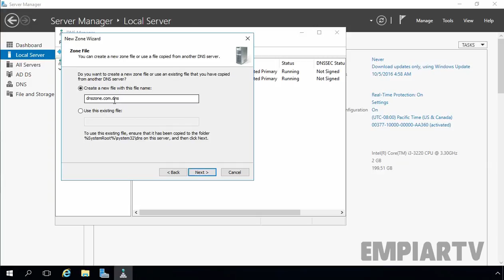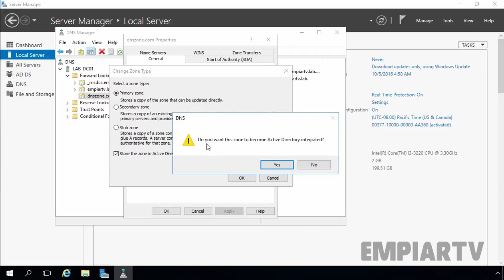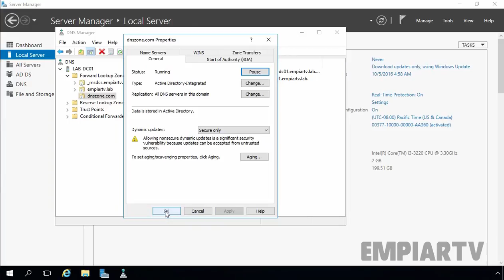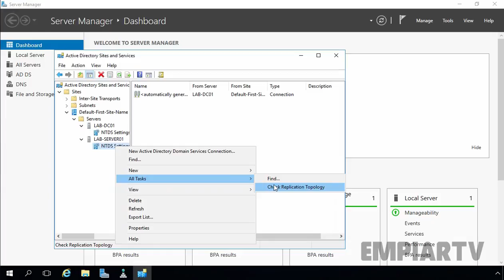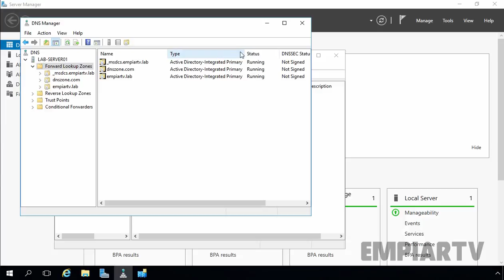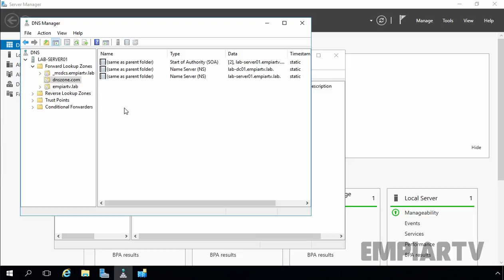Configuring Active Directory Integrated Zones Windows server 2016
In this lab we will see the steps on how to Configuring Active Directory Integrated Zones in Windows Server 2016.
When you store a primary zone in Active Directory Domain Services (AD DS), the zone type is changed from primary to Active Directory (AD)-integrated.